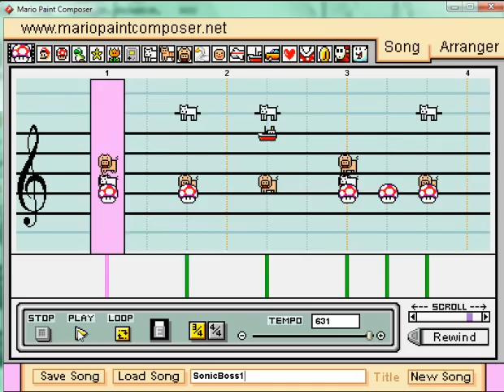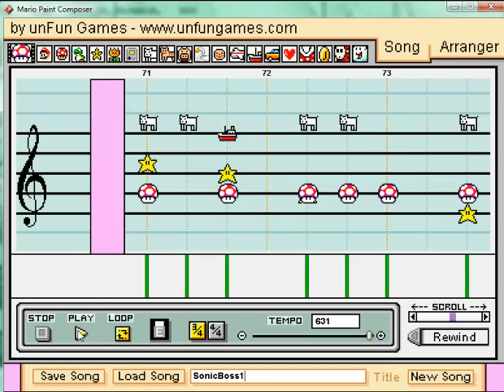Sonic 2 Boss theme (Mario Paint Composer)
Very laggy, but my computer did a "dem fine jerb." and for some reason i got a comment within 2 minutes of uploading the first boss theme... weird. youtube and yahoo hate me and i never get updates from my subscriptions until like 2 weeks after the fact... sigh.